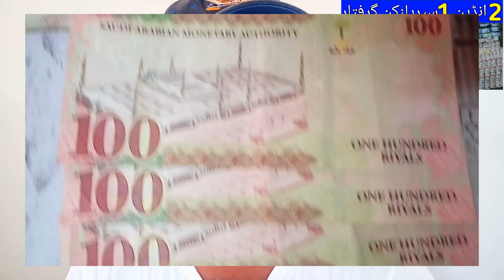Two Indians and One Sri-Lankan Arrested in Saudi Arabia,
Saudi Arabia Latest Update News today in Urdu and Hindi, Saudi News in Urdu, Today News in Saudi Arabia, Two Indians and One Sri-Lankan Arrested in Saudi Arabia, Saudi Arab me 2 indian aur 1 sri lankan girftar,